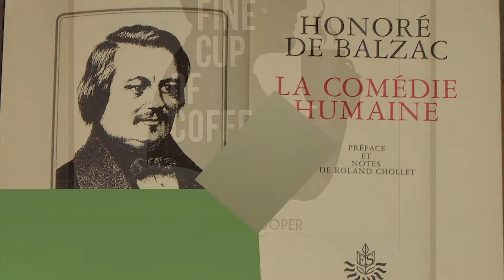La storia del caffè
Video sul caffè realizzato dagli studenti dell'Accademia Santa Giulia di Brescia.